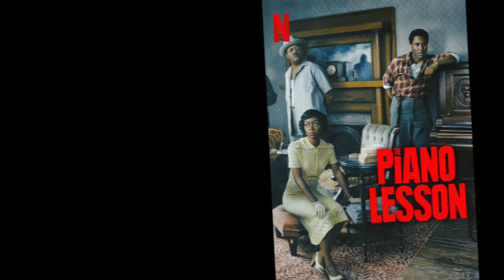30 Upcoming Hindi Dubbed Series & Movies on Netflix in November 2024 | November Slate for Netflix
30 Upcoming Hindi Dubbed Series & Movies on Netflix in November 2024 | November Slate for Netflix

•Top 5 Best Movie and Series list -:

•K-DRAMAS

Your Questions -:

upcoming Hindi dubbed dubbed movies
new hollywood movies in hindi dubbed
new movies on netflix
new hindi dubbed series in june
netflix new series in hindi dubbed
netflix korean drama in hindi
new korean drama in hindi dubbed
new fantasy drama in hindi
upcoming chinese drama in hindi
hollywood movies in hindi
upcoming fantasy drama series in hindi
upcoming chinese drama on netflix
upcoming series on netflix india in november 2024
upcoming series on netflix india in november